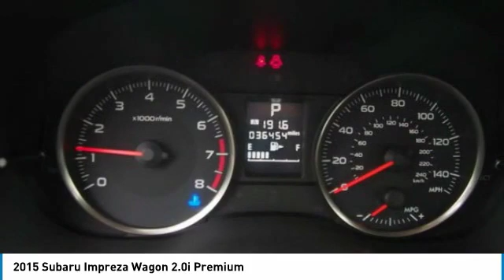2015 Subaru Impreza Wagon 5072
2015 SUBARU IMPREZA WAGON Parsippany, NJ
Stock# 5072

Dark Gray Metallic 2015 Subaru Impreza 2.0i Premium AWD CVT Lineartronic 2.0L 4-Cylinder SMPI DOHC 16V

Awards:
* 2015 IIHS Top Safety Pick+ * ALG Residual Value Awards * 2015 KBB.com 10 Best Sedans Under $25,000 * 2015 KBB.com Best Resale Value Awards * 2015 KBB.com 10 Best All-Wheel-Drive Vehicles Under $25,000 * 2015 KBB.com 10 Tech-Savviest Cars Under $20,000 * 2015 KBB.com 5-Year Cost to Own Awards * 2015 KBB.com Brand Image Awards
#1 Subaru Store New and Pre Owned. Located close to Rt 80 and Rt 287. Top notch service and sales department. Come and see for your self!!!

Reviews:

* If you live where winter is more than an abstract concept, then the 2015 Subaru Impreza is an obvious compact-car choice. With good fuel economy to match its all-weather traction, you can get a lot of car for a reasonable price, even in high-performance WRX models. Source: KBB.com